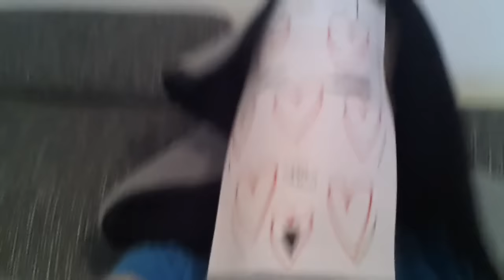Wirklich? Liebt ihr mich alle?